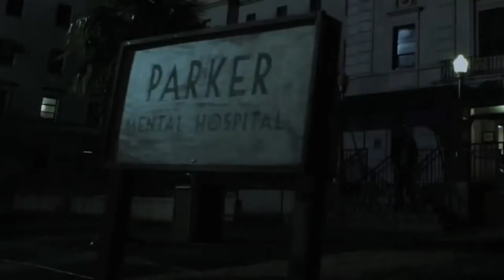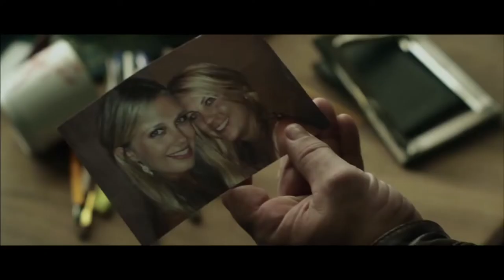Films In Motion Demo Reel 2014